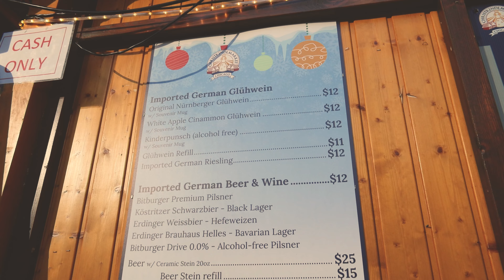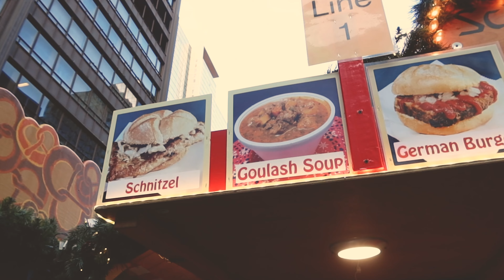CHICAGO VLOG - EVERYTHING I ATE AT THE CHRISTKINDL MARKET 🎄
Hey there! Did you know that the Christmas market in downtown Chicago is inspired by the festive Christmas markets in Germany? I'm looking forward to trying all the delicious German food and sipping some warm and cozy mulled wine this year.